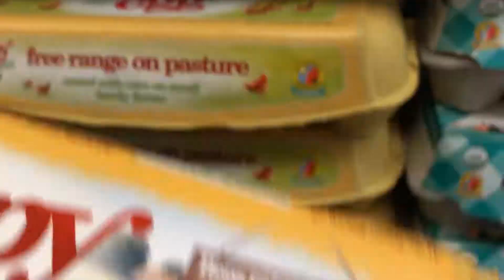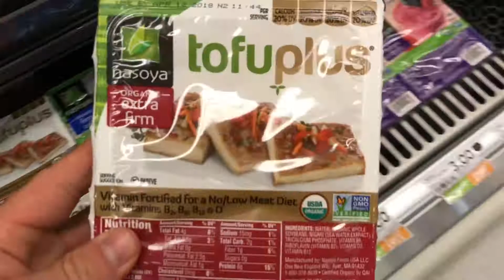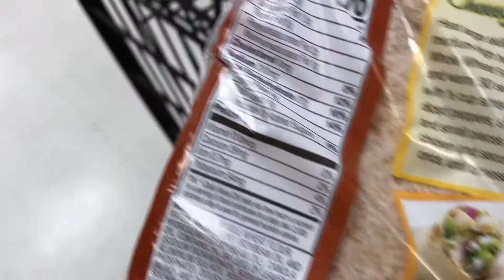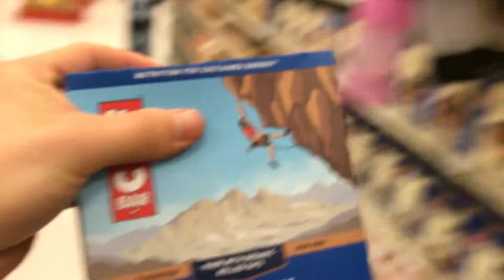THOUGHTS IN A GROCERY STORE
What's going through your mind when you make food choices in a grocery store? Trevor calls out the store brands and types of marketing ploys that lead consumers to buy the WRONG FOODS.